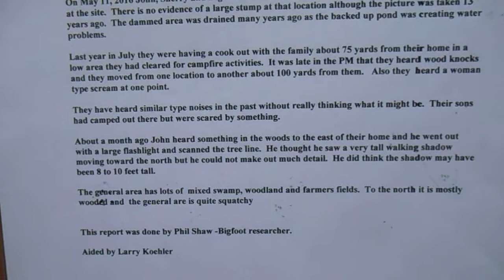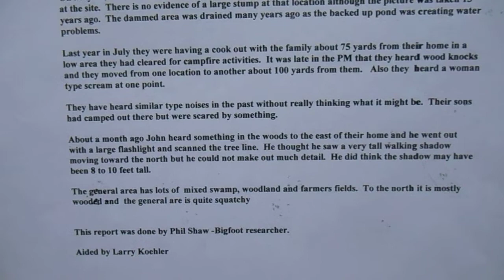John and Sherry's probable BF picture near Lupton, Mich.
They moved to the property in March 2003 and took a picture of the back  area where there was a beaver dam and lake.  Recently they were looking at the pics and it looks like a BF may have been by the dam at the time.  They've had other likely BF occurrences.